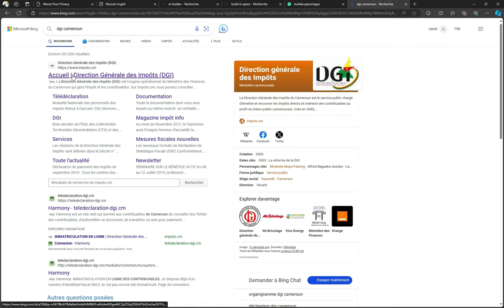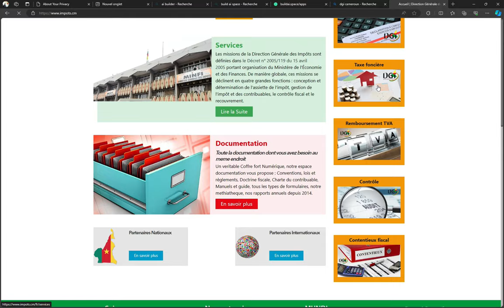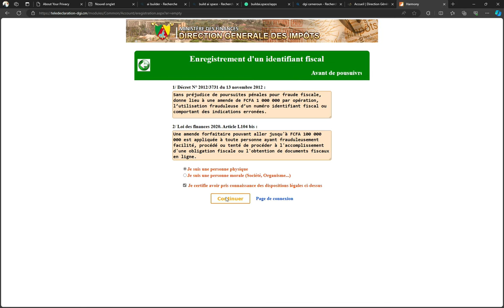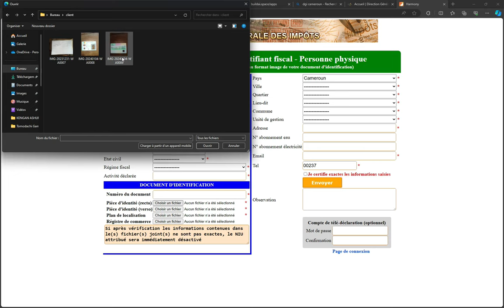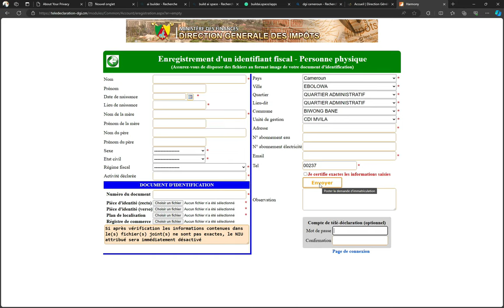COMMENT FAIRE UNE ATTESTATION D'IMMATRICULATION EN LIGNE EN 2024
Bonjour mes amis aujourd'hui je vous reviens avec cet vidéo pour vous montrer comment faire votre attestation d'immatriculation en ligne au Cameroun